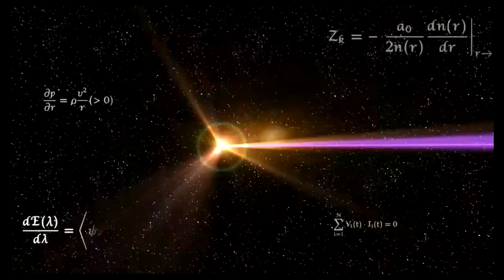Super Smash Bros Ultimate Amiibo Fights – Request #21514 Sora & Duck Hunt vs Cloud & Sephiroth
Shout out to Dark Cat for the request, Thanks!!!  Which amiibo would you like to see battle it out next? Smash On!!! I wanted to apologize ahead of time if you do not see your requests right away. Unfortunately I'm still a couple of days behind, but I make sure I go through all the requests. Please understand I'm not neglecting any request, I go through all the requests in the order they were received, so please bare with me a little longer and enjoy this wonderful community that everyone has help me built :) Thank you for your time and patience!